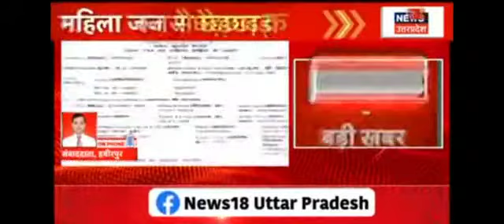हमीरपुर में महिला जज के साथ अधिवक्ता ने की छेड़खानी, जज की तहरीर पर छेड़खानी का मुकदमा दर्ज - NEWS18